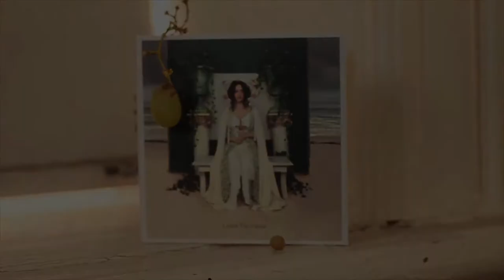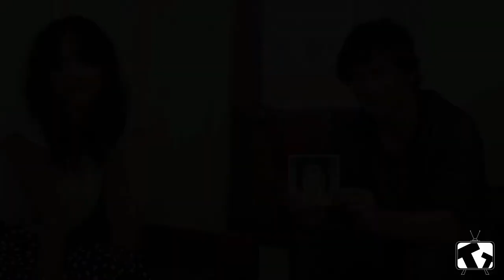LESTER THE FIERCE - 'January' LIVE + interview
ON THE SCENE (S02E08) - Lester performs 'January' LIVE at The Barwon Club, Geelong.